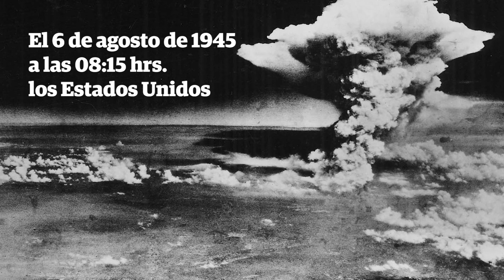La bomba atómica: Hiroshima 73 años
6 de agosto de 1945
El presidente Truman ordena detonar la bomba atómica en Hiroshima, Japón; lo que acelera el fin de la Segunda Guerra Mundial y la rendición de los 'países del eje'.